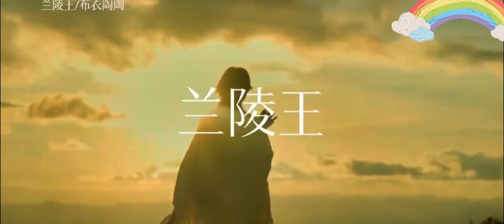【蘭陵王】“你眼前劃過的是高長恭的一生”中國